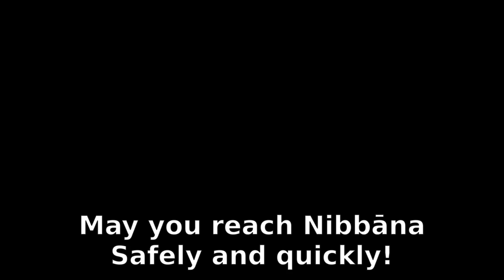How To Know The Qualities Needed For Meditation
In this video we talk about the qualities needed for the development of meditation.  These qualities are listed in the first 3 stanzas of the Metta Sutta.  It is not just for Loving-Kindness but for all types of meditation. Because not many people are interested in traditionally taught Theravāda loving-kindness meditation, these qualities are often overlooked.  In this hour-long talk, we discuss all of the qualities listed in this sutta.  May you learn from these qualities and apply them to your practice so you can attain Nibbāna safely and quickly.

0:00 introduction
3:21 Chanting 3 verses
6:56 First Verse Skilled in good...
8:30 Right Livelihood
17:07 Second Verse Being Able ...
22:40 easy to talk to
24:50 soft (story of driving in car)
32:30 putrid cow urine as medicine
36:01 easy to support (monk in airport)
41:58 to be light in duty (story of father and brother)
52:41 restraint in faculties
53:38  greedy for families (donors)
57:12 conclusion: What we talked about